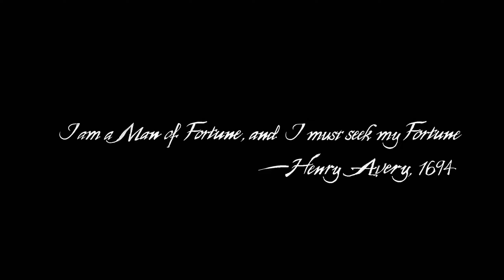UNCHARTED 4 с НИКИ Е1 *НАЧАЛОТО*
Tри години след събитията в UNCHARTED 3: Drake’s Deception, Нейтън Дрейк вероятно е изоставил света на лова на богатство. Въпреки това, не след дълго съдбата се обажда, когато братът на Дрейк, Сам, се появява отново, търсейки помощта му, за да спаси живота си и предлага приключение, на което Дрейк не може да устои.

На лов за отдавна изгубеното съкровище на капитан Хенри Ейвъри, Сам и Дрейк тръгват да намерят Либерталия, пиратската утопия дълбоко в горите на Мадагаскар.
 UNCHARTED 4: A Thief’s End отвежда играчите на пътешествие по целия свят, през острови в джунглата, отдалечени градове и заснежени върхове в търсене на богатството на Ейвъри.